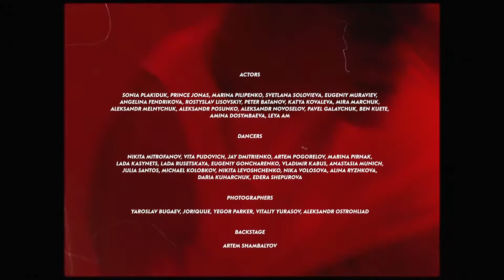maks barskih ley ne zgaley новинка 2020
Новинки клипов и песен 2020